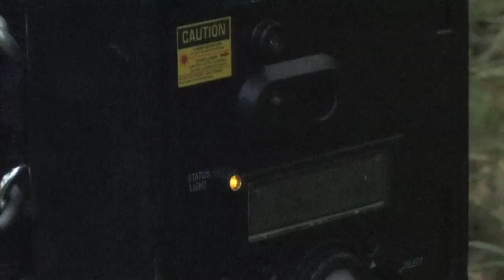Deer Hunting Competition Show - Battle Scraps Season 3 - Ep 1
- Battle Scraps is a reality deer hunting competition show where competitors compete to wins prizes, and have a some fun.

- "Like Us" too if you enjoy